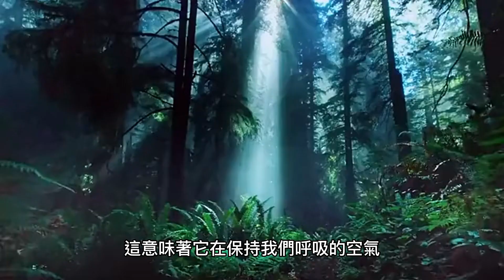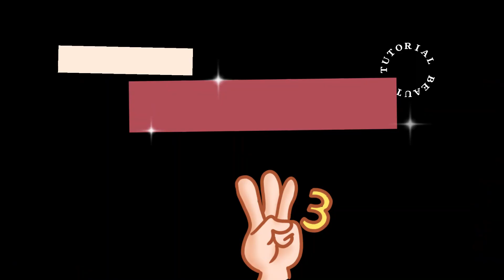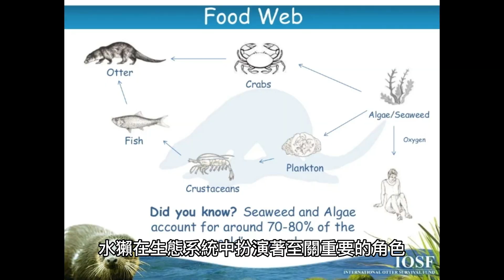【AI少年頻道】湯姆歷險記 ★ 地球之肺-亞馬遜雨林！〈第一集〉※新型態放送！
★ 嗨，大家好！今天新開闢一個適合青少年觀賞頻道！
內容結合知性、感性與冒險性。
是一部非常適合6-12歲兒童閱讀的少年冒險連載小說—。
書名叫《湯姆歷險記》亞馬遜雨林! 這是第一集！
希望您們會喜歡!

亞馬遜雨林是位於南美洲的廣闊而美麗的森林。 它是世界上最大的熱帶雨林，面積約670萬平方公里，是種類繁多的動植物的家園。
亞馬遜雨林有時被稱為“地球之肺”，因為它產生了世界上 20% 以上的氧氣。 這意味著它在保持我們呼吸的空氣清潔和健康方面起著至關重要的作用。
於是，故事就此展開...
主人公湯姆非常喜歡冒險和探索新地方，尤其對亞馬遜雨林情有獨鍾。在他的夢想和堅持下，他終於實現了這個願望，並飛往南美。
當湯姆到達亞馬遜雨林時，他被眼前的景象驚呆了！綠樹成蔭、鳥兒翱翔、各種聲音交織，就像進入了一個全新的世界。
節目後半部，「湯姆小百科」為你科補下列相關課題：
01_亞馬遜雨林到底多大？
02_亞馬遜雨林前五大原住民是誰？他們有何技能？
03_亞馬遜雨林的水獺到底有幾種？
04_亞馬遜雨林的海豚是什麼顏色？你絕對猜不出來！

這是我們為青少年全新策劃製作，關懷地球就此開始！希望你們喜歡！
 ★ 《湯姆歷險記：亞馬遜雨林》第一集電子繪本，編製中... 朗誦有點嚇人?!!
 ★ 腦筋快先生努力改善中！